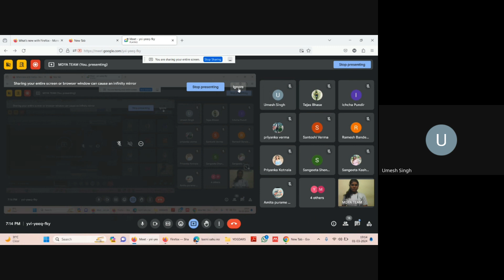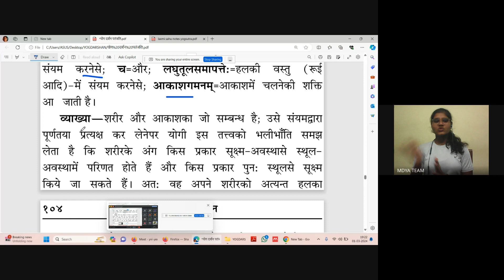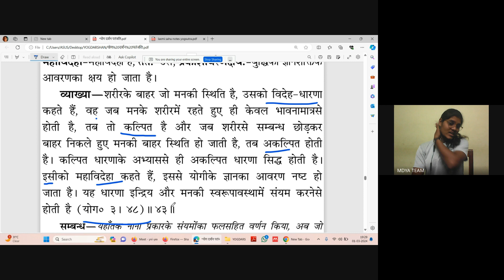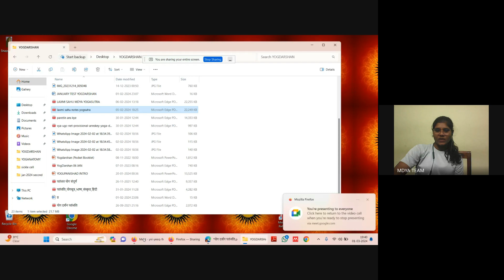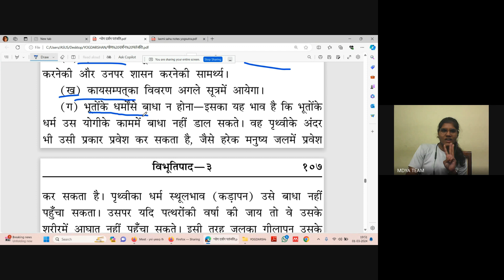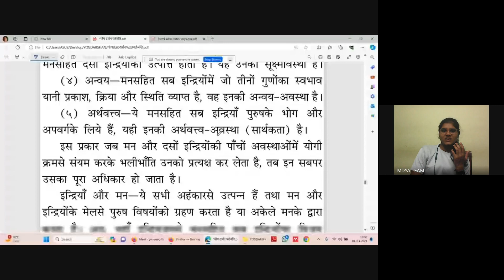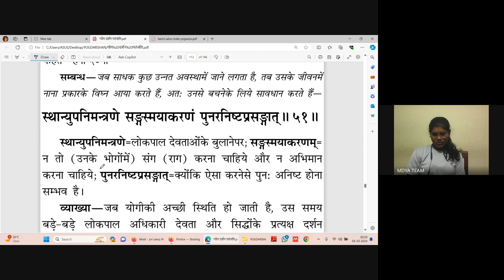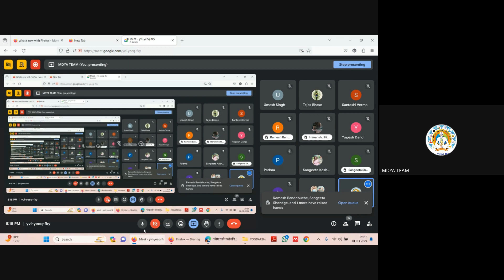Patanjali Yogdarshan , C-21, BY MS. LAXMI SAHU